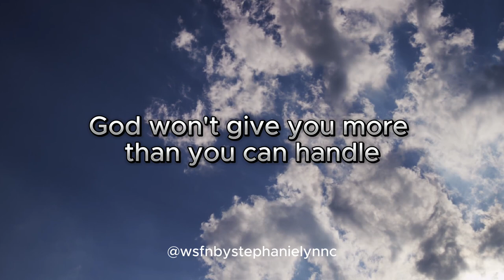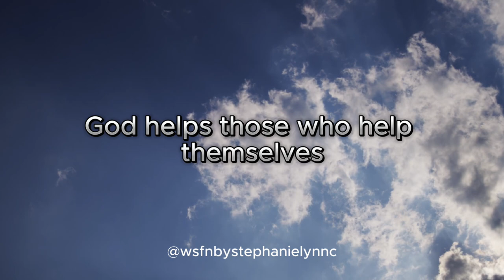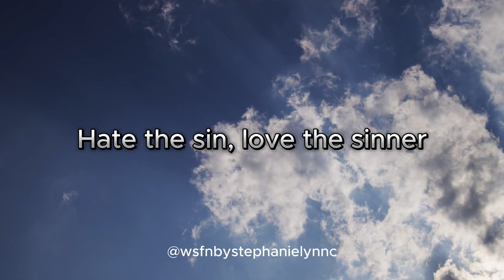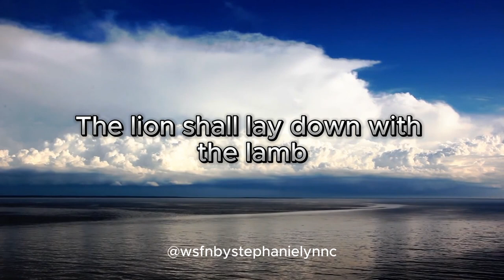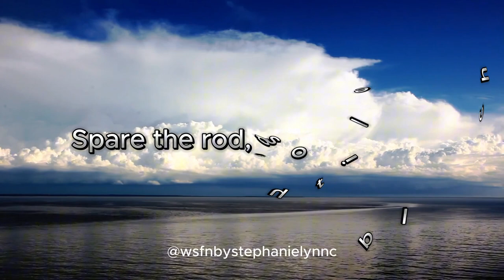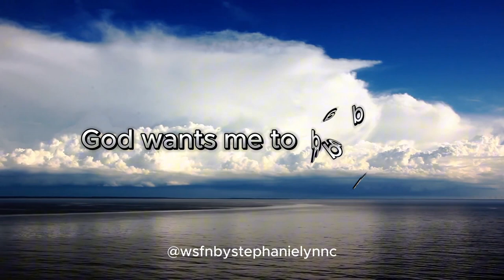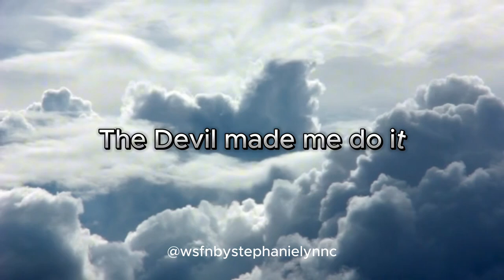Are you saying these things?!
Myth vs. Truth: 10 Things the Bible DOESN'T Actually Say!

Stay passionate in your faith and let your love for God shine in all you do.

Happy birthday to ME! Thank you God for the time You've given me. In Jesus name, AMEN!

Ever heard a saying that sounds biblical but isn't? In Myth vs. Truth: 10 Things the Bible DOESN'T Actually Say, we dive into popular misconceptions about Scripture and uncover what the Bible really teaches. From misunderstood verses to cultural myths, this video clears up common errors and reveals the truth found in God's Word. Get ready to rethink what you thought you knew! I pray, after watching this video, everyone will take heed to its truths and learn something. It's time to learn the scriptures and share your knowledge!